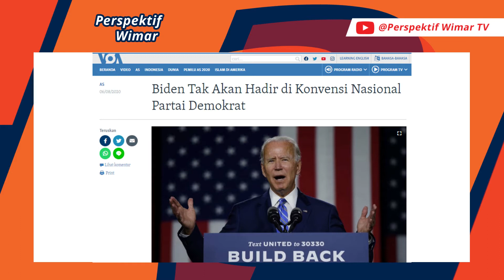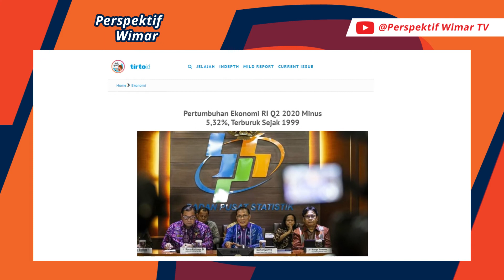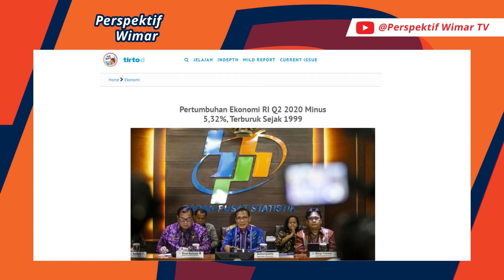LEDAKAN BEIRUT - Perspektif Wimar